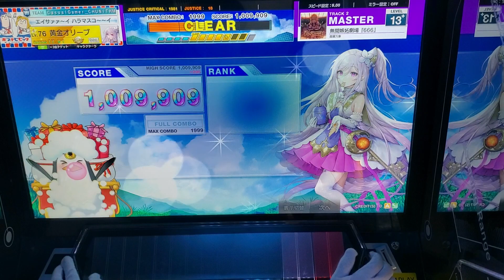[CHUNITHM] 무간질투극장『666』 (MASTER) ALL JUSTICE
CATEGORY : 동방Project
DIFFICULTY : MASTER
LEVEL : 13+ (13.5)
OPTION : -
2023/02/19 Recorded